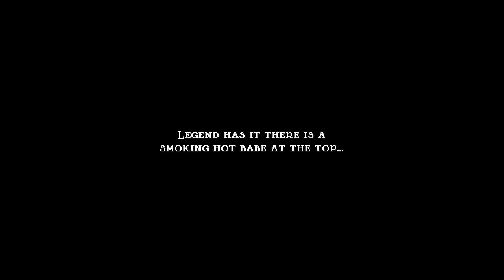Jump King attempt 2